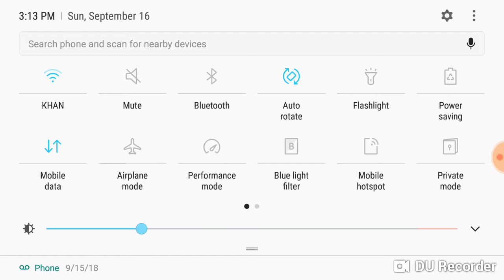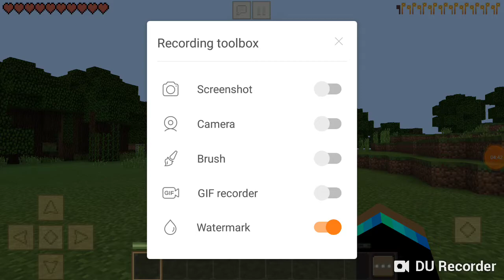Oh well I did it [Building and crafting ep 2]